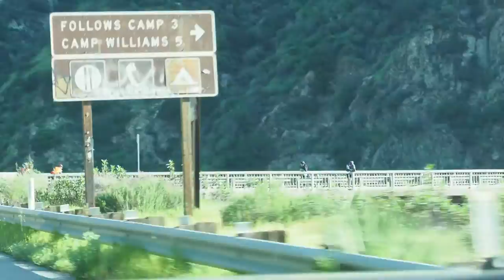Range Vlog #028 - 2017-03-18 NRA America's Rifle Match at Burro Canyon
Range: Burro Canyon Shooting Park (Azusa, CA)

NRA ARM (America's Rifle Match) hosted by Forward Assist Training group.

Song: One More
Artist: Silent Partner